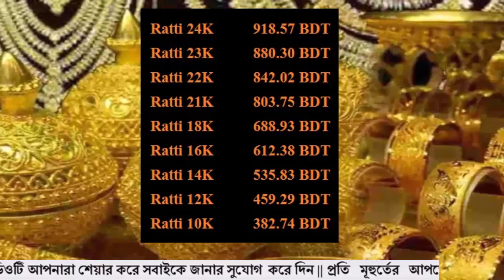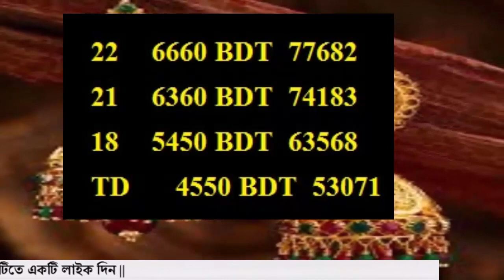বাংলাদেশের সোনার দাম কত 15 May 2022!Today gold price in Bangladesh!gold price in bd!sorner dam